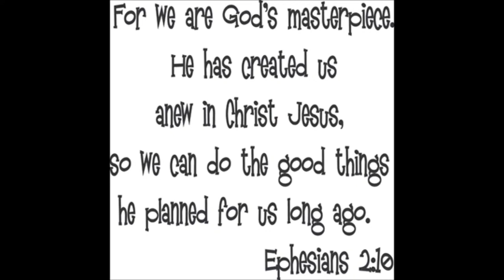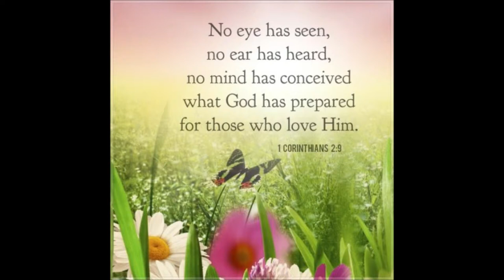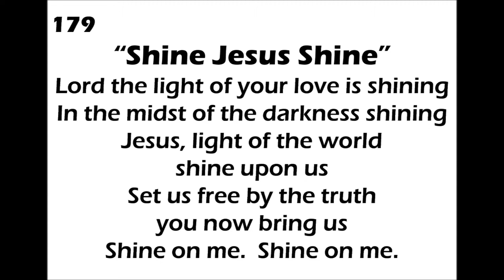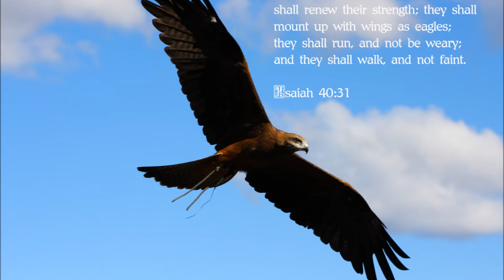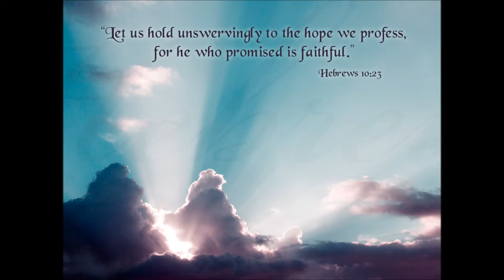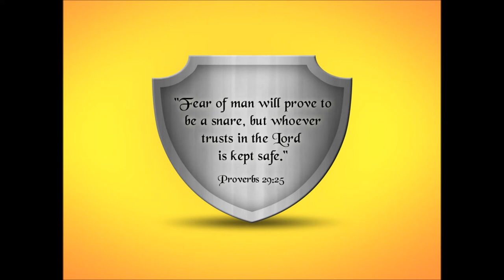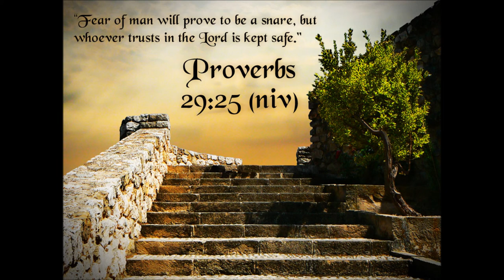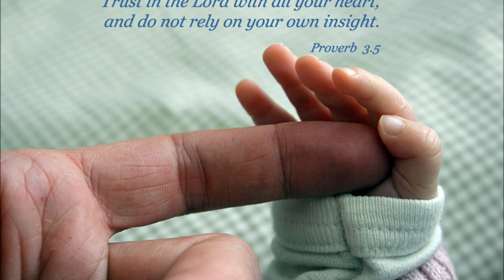கிறிஸ்து இயேசுவே நமது நம்பிக்கையும் பலமும்-Christ Jesus is our Confidence and Strength-Dr.Pushparaj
Christ Jesus is our Confidence and Strength - கிறிஸ்து இயேசுவே நமது நம்பிக்கையும் பலமும் - Dr. Pushparaj Full Sermon
Christ is Supreme
Christ is the visible image of the invisible God. He existed before anything was created and is supreme over all creation, for through him God created everything in the heavenly realms and on earth. He made the things we can see and the things we can't see - such as thrones, kingdoms, rulers, and authorities in the unseen world. Everything was created through him and for him.  Colossians 1: 15 -16.